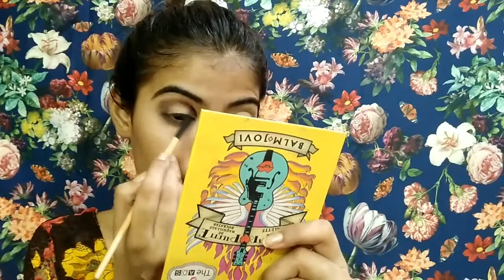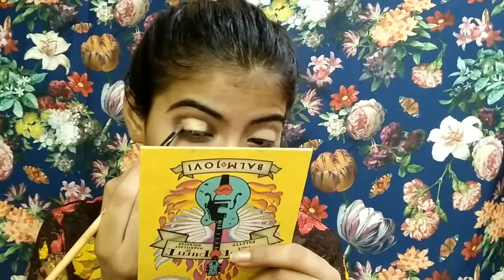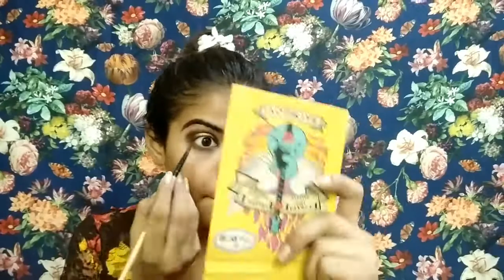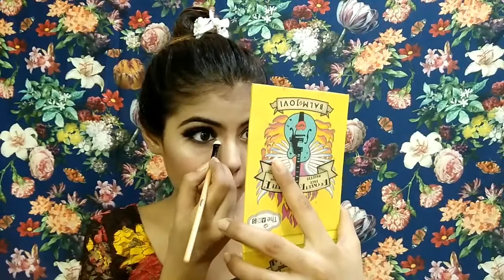Eid makeup tutorial || Must watch || style with me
Style with me

Follow on isnta- style_with_me27
Follow me on musically- stylewithme27
Follow me on like- stylewithme27
Follow me on smapchat- stylewithme27

Products details
Ads the rockstar pallet for eyebrows
Lakme foundation for eye Base shade natural shell
Maybelline compack
Ads rockstar pallet for eye makeup Maybelline kajal
Lakme perfecting foundation shade natural shell
Maybelline superfresh compack
 countering and blush
Sivana ultra blush pallet shade 3
Incolor baking highlighter
Costimize lip pallet

Thnk uh beauty's to watch my video love uh all 😘😘